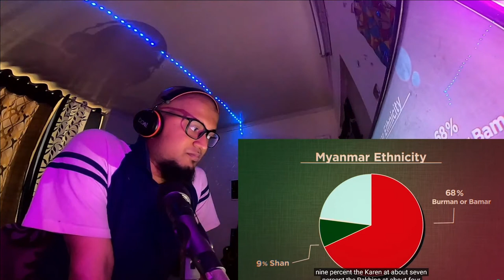Indian Reacts to Myanmar Geography | Geography Now! MYANMAR Reaction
About Me:

I am Addie and this is one of my new Youtube channel where I am going to make reaction videos of music and films from all around the world, Try not to laugh challenge, Trailer Reactions, Gaming videos, etc. etc. I am a basically a metalhead who loves Heavy Metal music and also listen to Rap, Rock, Pop and other genres. Here to connect with people from all around the globe.

I am a nature lover and travel vlogger and you can find my travel vlogging channel with the name - Storyteller Addie